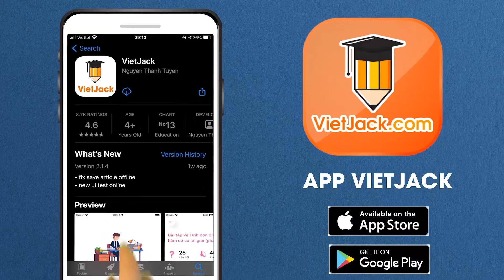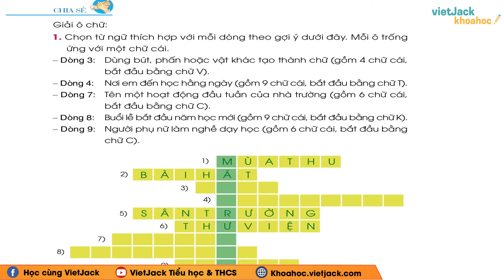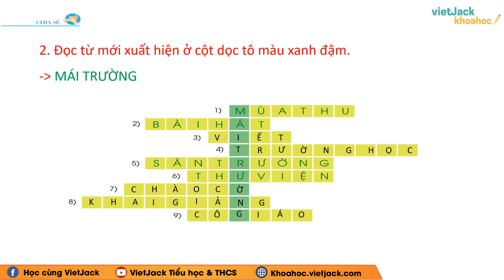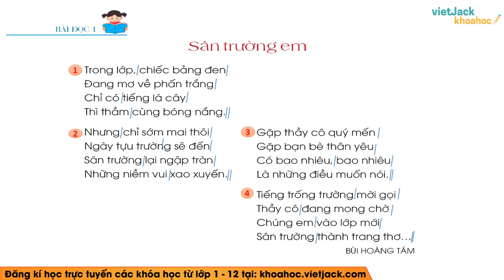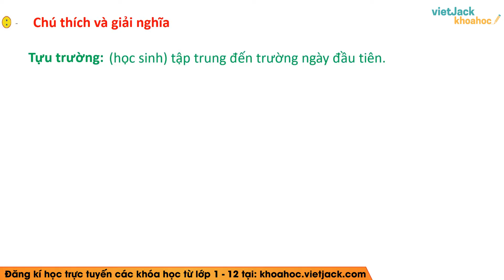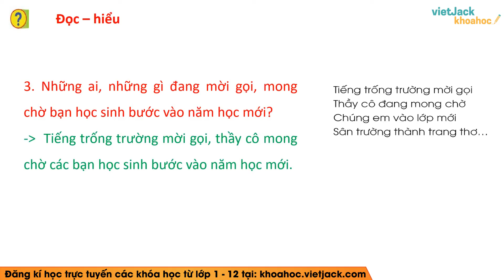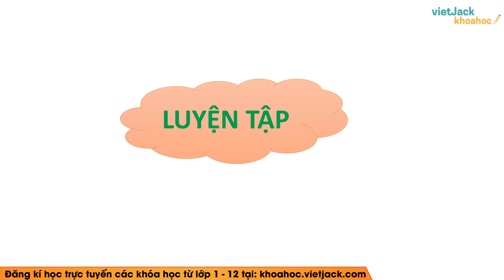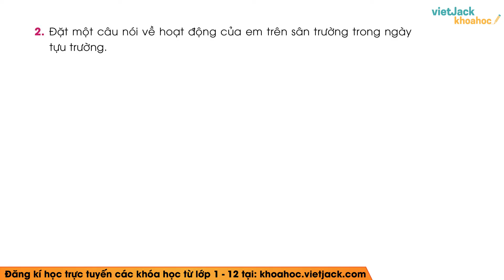Tiếng Việt lớp 2 Cánh diều - Sân trường em - trang 48 - Bài 6 - Cô Nguyễn Nhương (HAY NHẤT)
Tiếng Việt lớp 2 Cánh diều - Sân trường em - trang 48 - Bài 6

Tập đọc Sân trường em  là bài học quan trọng trong chương trình học mới của Bộ Giáo dục - Bộ sách Cánh diều - Tiếng việt 2. Trong bài giảng này, cô sẽ giúp các em tìm hiểu tất cả các kiến thức trọng tâm nhất bài học. Từ đó, các em sẽ giải các dạng bài tập từ cơ bản nhất đến nâng cao. Các em chú ý theo dõi bài học cùng cô nhé !